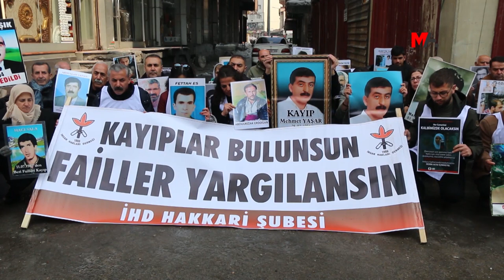AQÛBETA 4 WİNDAKİRİYAN HATE PİRSÎN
Xizmên Windakiriyan di çalakiya vê hefteyê de aqûbeta Mehmet Înan, Mehmet Yaşar, Mûrat Yildiz û Mehmet Mungan pirsîn